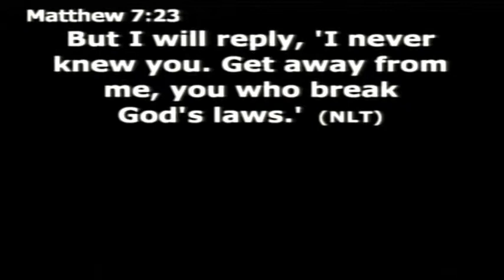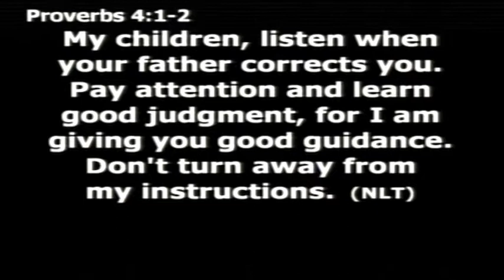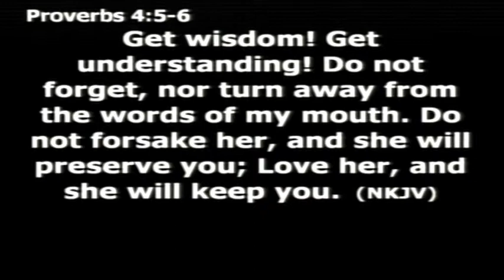18 8 13 Bible School Graduation